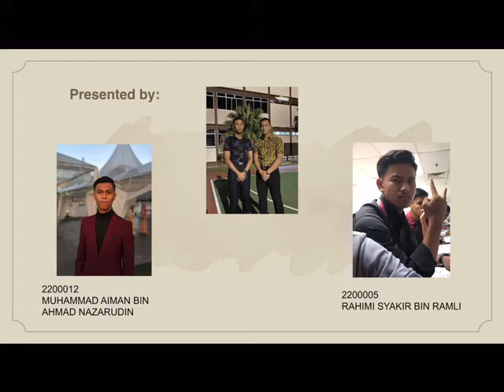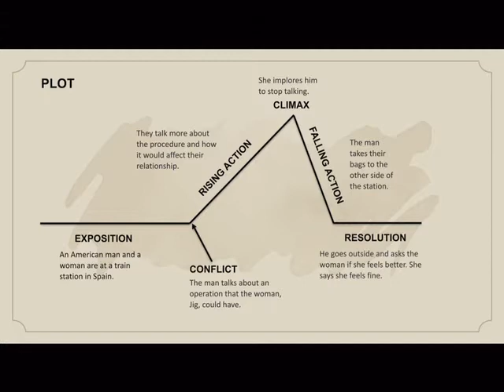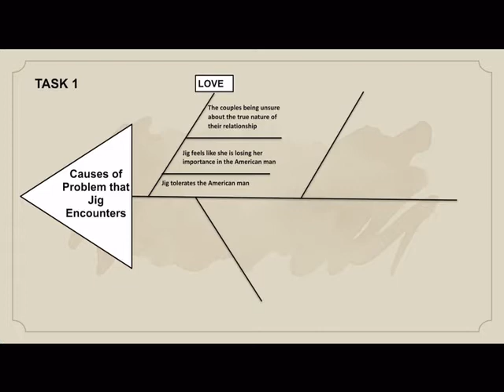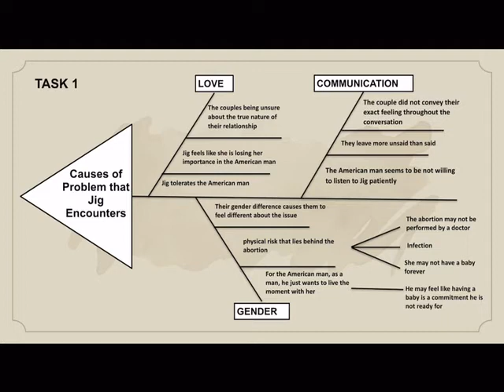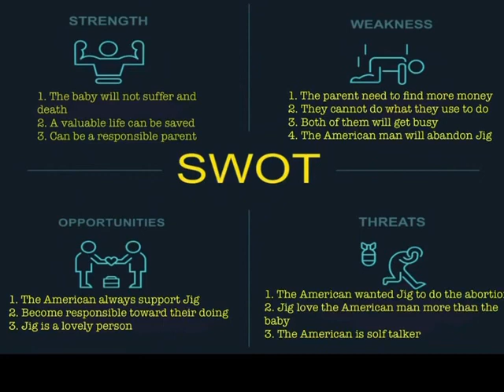Hills Like White Elephants